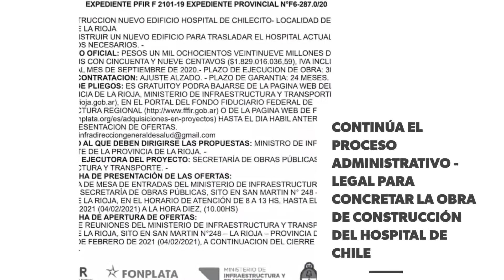ResumenDeNoticias| Chilecito 16 de Diciembre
📻Radio:Fm Pucará 91.7
📺Tv: CNC canal 906 ViewTv y canal 13 de Supercanal Digital
📺 Noticiero Canal 9 de La Rioja